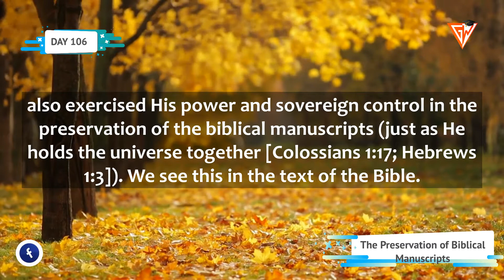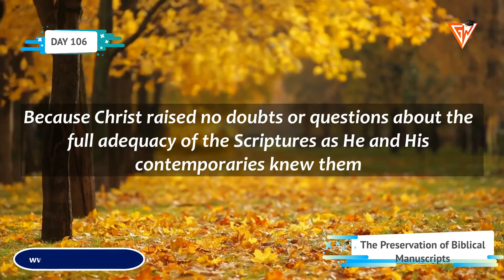THE PRESERVATION OF BIBLICAL MANUSCRIPTS || DAILY APOLOGETIC DOSE || DAY 106 || GNANIS WORLD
The Preservation of Biblical Manuscripts
Substantial evidence indicates that the God who had the power and
sovereign control to inspire the Scriptures in the first place (2
Timothy 3:16; 2 Peter 1:21) also exercised His power and sovereign
control in the preservation of the biblical manuscripts (just as He holds the
universe together [Colossians 1:17; Hebrews 1:3]). We see this in the text of
the Bible.
This is illustrated in the way Christ viewed the Old Testament. Jesus did
not have the original manuscripts penned by the Old Testament writers (like
Moses, David, Isaiah, Jeremiah, Ezekiel, and others). Rather, He possessed
manuscript copies. Yet He had full confidence that the Old Testament
Scriptures He used had been faithfully preserved through the centuries,
even though the various manuscript copies contained some variants.
Because Christ raised no doubts or questions about the full adequacy of
the Scriptures as He and His contemporaries knew them, we are safe in
assuming that the first-century text of the Old Testament, as contained in
the manuscript copies, was a wholly adequate representation of the divine
word. A look at the Gospels indicates that Jesus regarded the extant
manuscript copies of His day as so approximate to the original autographs
in their message and content that He unhesitatingly appealed to those copies
as reliable and authoritative (see, for example, Matthew 4:4,7,10).
Daily Wisdom Pearl: The respect that Jesus and His apostles held for the
extant Old Testament manuscript copies is an expression of their confidence
that God providentially preserved these copies so that they were
substantially identical with the inspired originals.